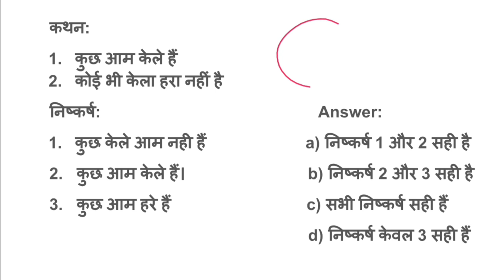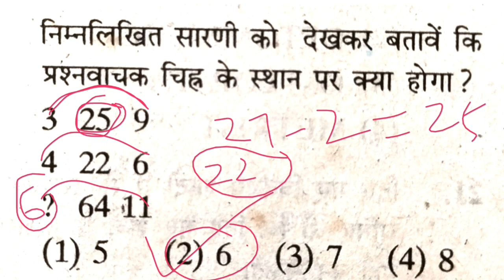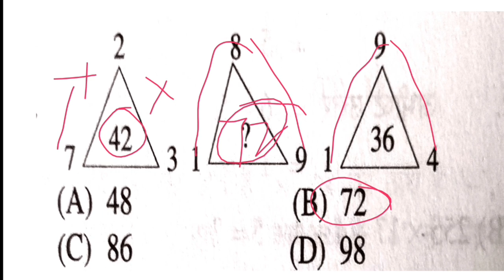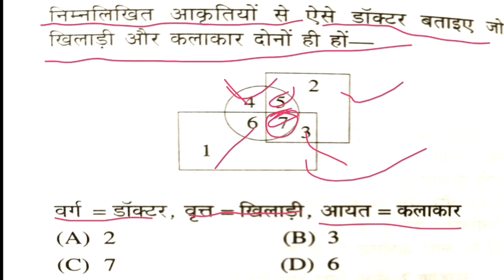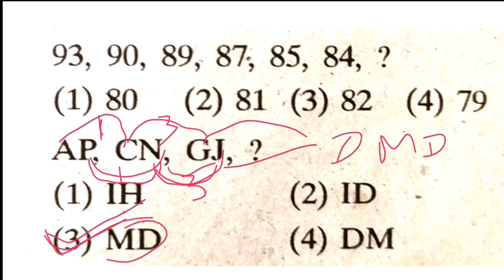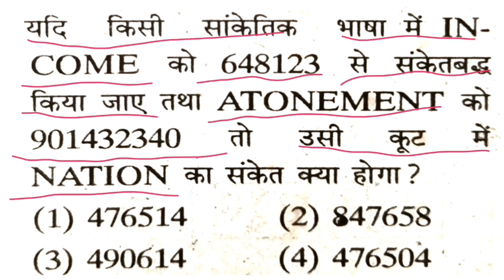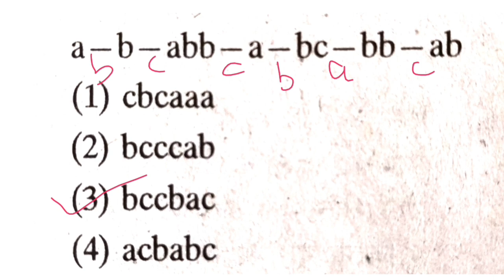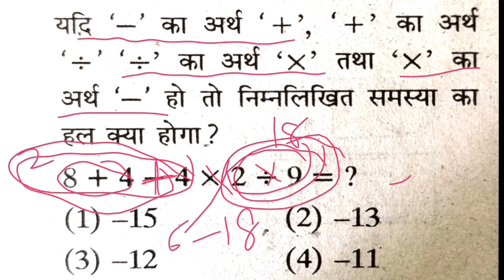SSC GD CONSTABLE TEST PAPER II REASONING/TARKSHAKTI PARIKSHA II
SSC GD CONSTABLE REASONING TEST PAPER BY ABHENDER RANGA
I HAVE BEEN PROVIDING COACHING SINCE 1990 IN RANGA CLASSES BHIWANI HARYANA
ABHENDER RANGA